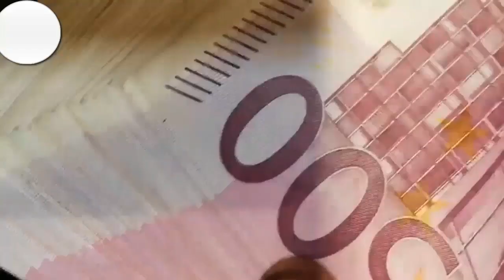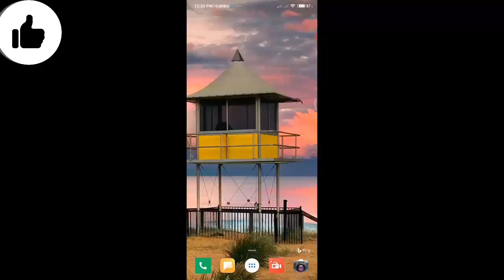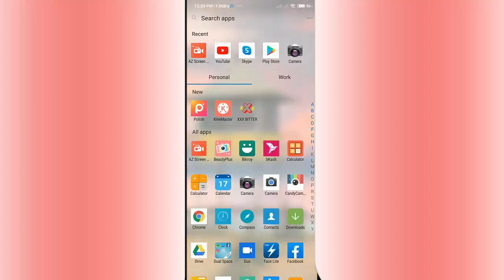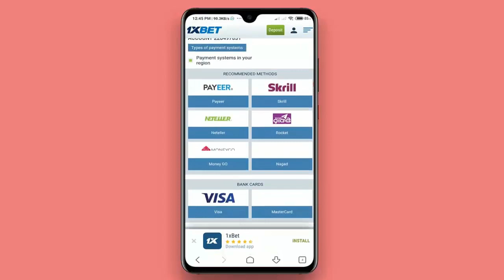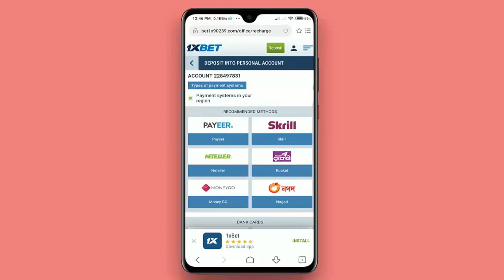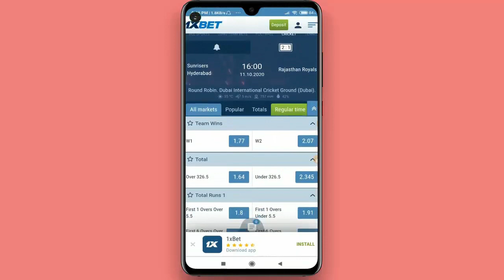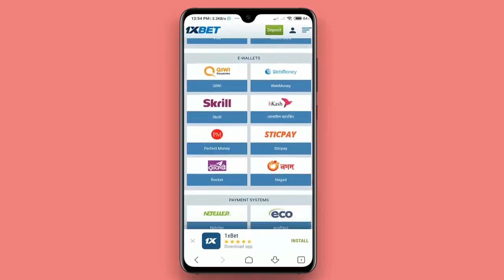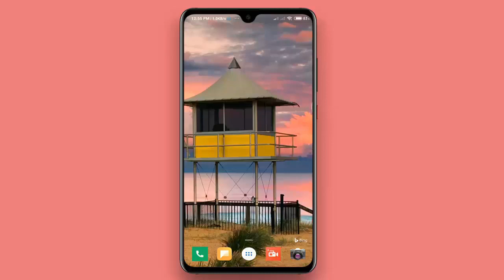1 দিনে ৭০০০ হাজার টাকা ফ্রি পাবেন। Earn 7000 Tk Full Free. World Most Popular Income Site. 100$ Free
1 দিনে ৭০০০ হাজার টাকা ফ্রি পাবেন। Earn 7000 Tk Full Free. World Most Popular Income Site. 100$ Free

App Download link - 1xbet রেজিস্ট্রেশন করেননি! আর দেরি নয় , আপনার প্রথম জমার উপর ১৩০% বোনাস (১০০০০ টাকা পর্যন্ত) পেতে এখনি ক্লিক করুন —

বোনাসটি পেতে 1xbet রেজিস্ট্রেশন এর সময় ব্যবহার করুন নিচের প্রোমো কোড
Nj135D

বেটিং সম্পর্কিত আরো তথ্য জানতে এবং ক্রিকেট, ফুটবল সহ যেকোন ম্যাচের প্রেডিকশন জানতে ভিজিট করুন